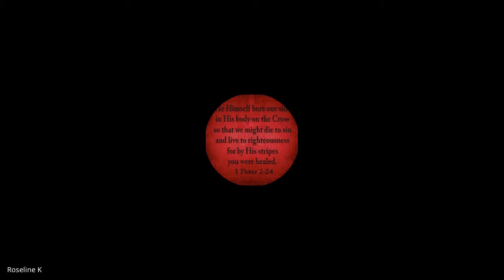Ministry of the Evangelist, Pastor & Teacher | Lecture 7 : BC-206-MEP&T-20220825